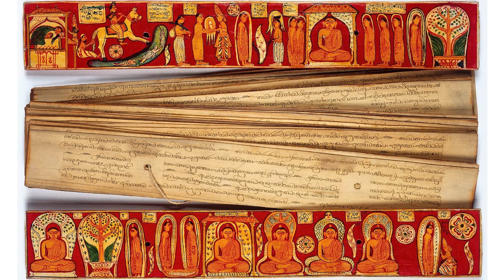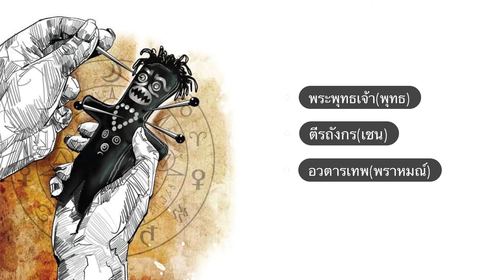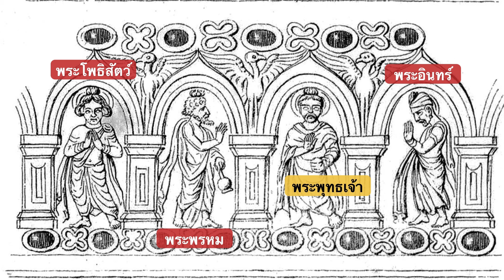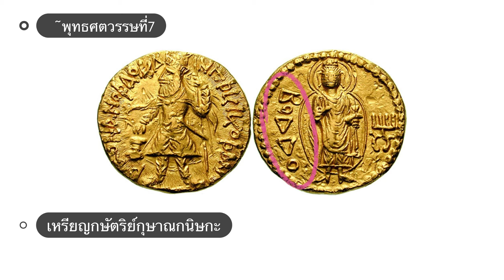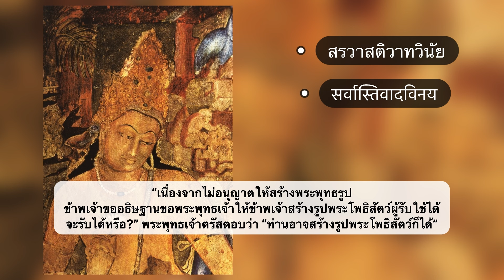พระพุทธรูปมาจากไหน? เรื่องราวต้นกำเนิดของพระพุทธรูป